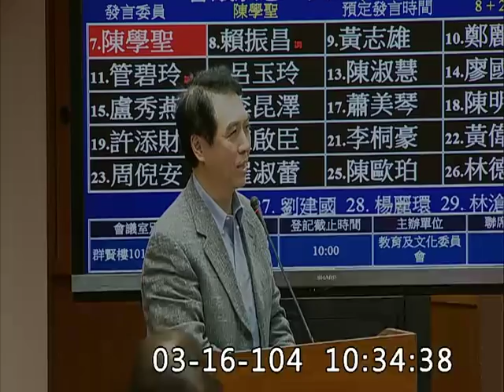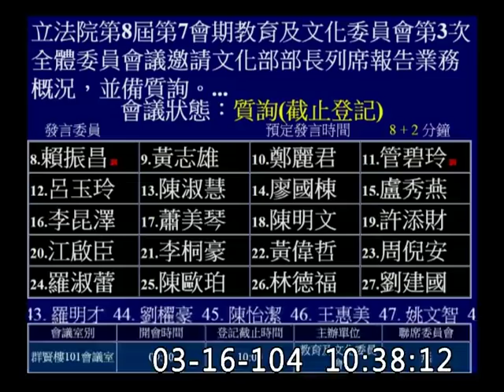陳學聖_服貿印刷業_邱于芸政次_教育及文化-委員會質詢-20150316_jx23585858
你看媒體全撤了 因為你不是龍應台
公視足球轉播
曹瑞原導演 白先勇